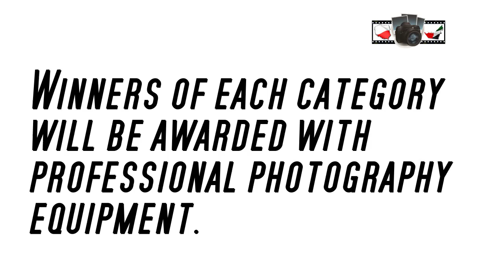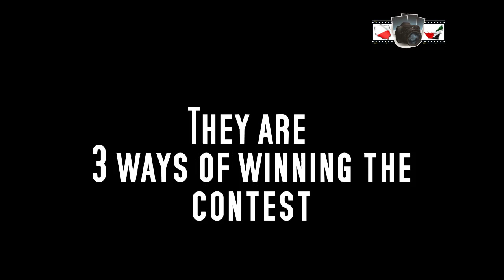Win Prizes in the "United Colors of Poland and UAE" Photo Contest 2015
Presentation of prizes:  professional equipment for photographers and 4 days stay in Poland for 2 in luxurious SPA hotel is a good motivation to enter the contest!  Submit up to 8 pictures and visit the outcome of the contest - PHOTO EXHIBITION in Street Art Dubai on 25th March 2015